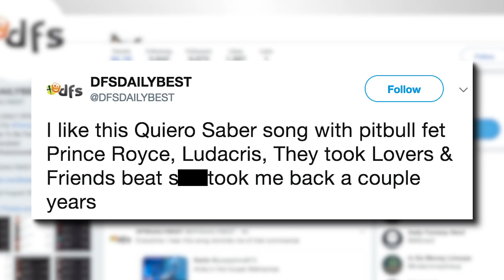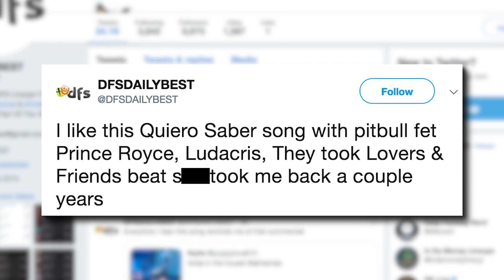Pitbull Joined by Prince Royce & Ludacris for 'Quiero Saber' at Latin AMAs 2018 | Billboard News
Pitbull set the house on fire with Prince Royce & Ludacris at the 2018 Latin AMAs with a performance of “Quiero Saber."